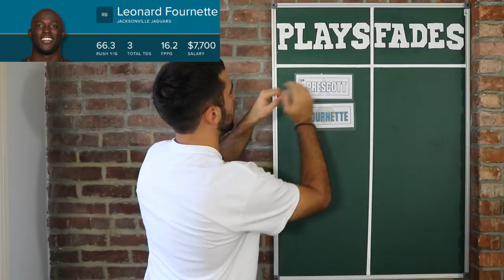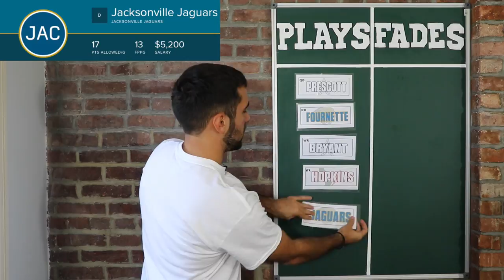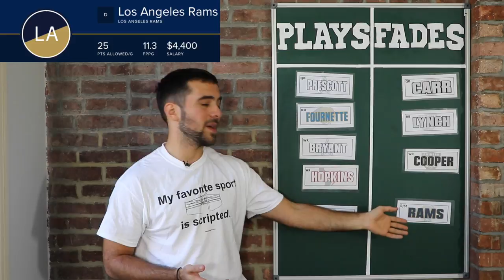Lamb's Week 4 Plays & Fades